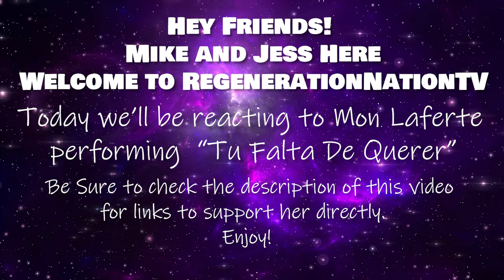Mon Laferte's HEARTBREAKING Tu Falta De Querer - REACTION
Hey Friends! Mike and Jess here. Today we are reacting for the first time to Mon Laferte's intense performance of 'Tu Falta De Querer'. With her profound emotional delivery, Mon Laferte has given us a performance that's both raw and incredibly powerful.

We can't wait to delve into this captivating song and express our thoughts. We hope you enjoy our reaction, friends 💚💜